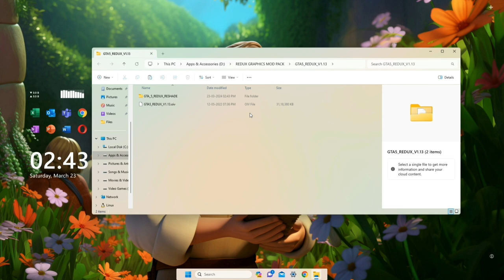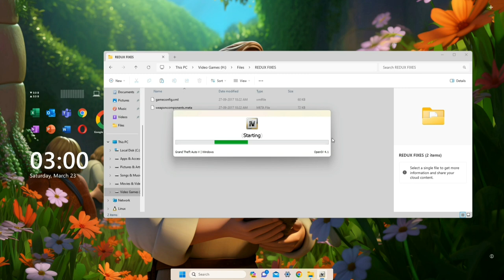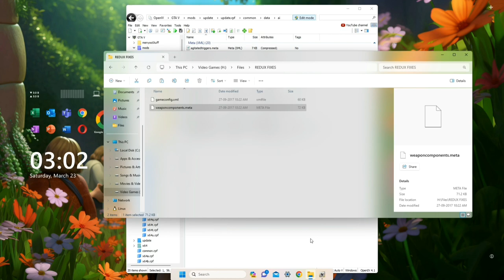How to install redux graphics mod without error or infinite loading screen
REDUX GRAPHICS MOD MAXIMUM GRAPHICS GAMEPLAY

REDUX GRAPHICS MOD INSTALLATION

@REGITE YT

Chapters :

0:00 Intro
0:10 Installation process
1:22 Infinite loading screen fix
2:10 Game Opening
2:35 Graphics mod showcase